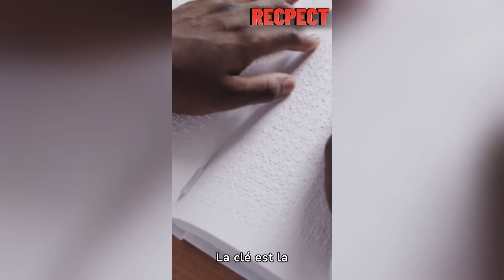Persévérer avec passion🤔 Transformez vos rêves en réalité😎🙏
Découvrez une source inépuisable d'inspiration dans notre dernière vidéo YouTube, "Persévérer avec passion: Transformez vos rêves en réalité". Plongez dans un voyage motivant qui explore les clés pour persévérer avec passion et concrétiser vos rêves les plus chers. Que vous soyez en quête de succès professionnel, personnel ou créatif, cette vidéo vous guidera à travers des conseils pratiques et des anecdotes inspirantes. Rejoignez-nous pour explorer comment la persévérance, combinée à la passion, peut être la formule magique pour transformer vos aspirations en une réalité épanouissante. Ne manquez pas cette occasion de nourrir votre esprit avec une énergie positive et de stimuler votre détermination à atteindre vos objectifs.

Persévérance avec passion
Transformez vos rêves en réalité
Clés du succès personnel et professionnel
Motivation quotidienne
Conseils pratiques pour atteindre vos objectifs
Réalisation de soi
Énergie positive et inspiration
Voyage motivant vers le succès
Communauté de motivation et réussite
Développement personnel avec passion